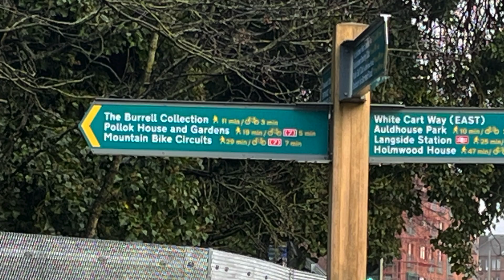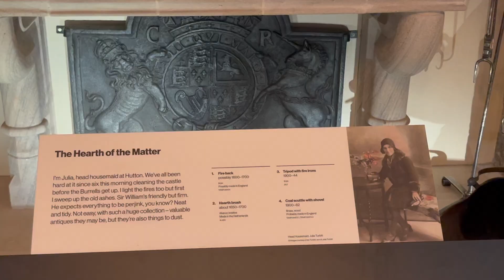Terry Wishes You A Jazzy Burrell Xmas23 with Bonus!: Antiques Road Show Venue!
The Burrell Collection Art Gallery Museum in Glasgow is one of Scotlands free gems that I suspect is often under the radar not only for visitors from overseas but also for locals since it's not on the city centre GOMA-Kelvingrove-Glasgow Green-George Square-Museum of Transport/Tall Ship circuit. Yet it's only 4 minutes farther away by train than the Transport Museum and much easier to get to once off the train (apart from those steps!). They even have a free e-shuttle bus to meet you, should you need it.
BUT (it's a big but...): Glasgow City Council and Scotrail you need to do some joined up thinking here. How about GCC parks donates a few square metres of park and paving, and Scotrail donates the lift infrastructure? Or do you prefer cars arriving to pay ridiculous online charges? Perhaps the park gets a cut?